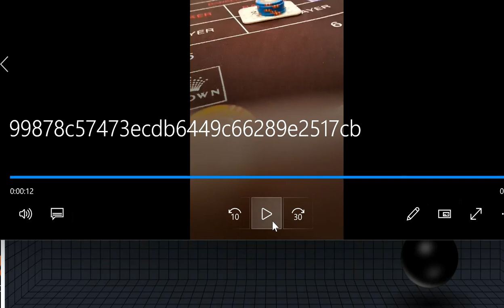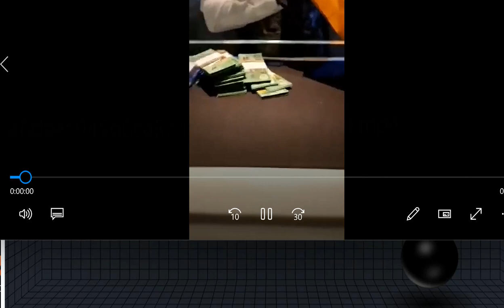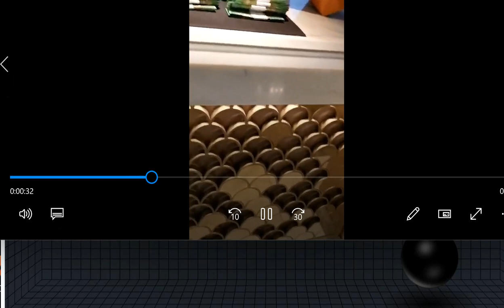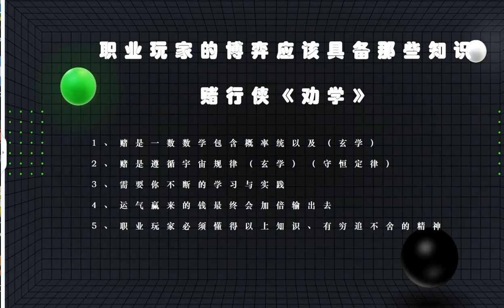赌行侠，打赢百家乐，赌行侠，微信1：duxingxiajack备用微信2：bocaiguiguzi